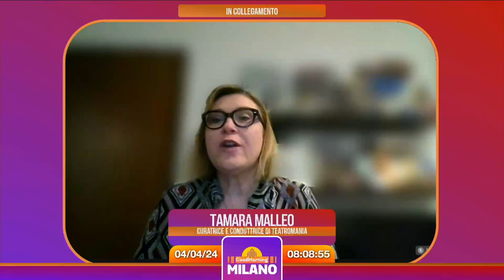GoodMorning Milano - Tamara Malleo e i due appuntamenti teatrali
Come ogni Giovedì Tamara Malleo ci consiglia gli spettacoli teatrali della settimana